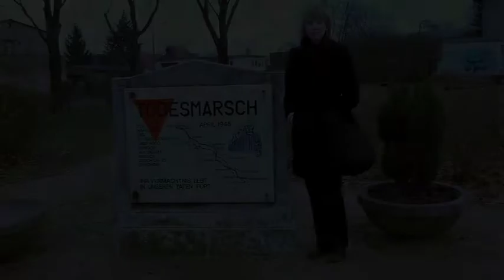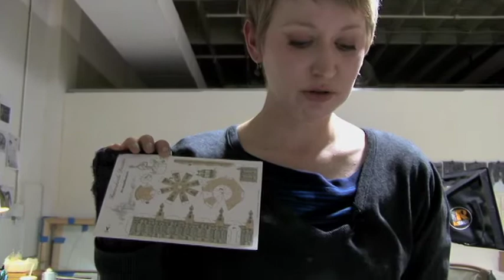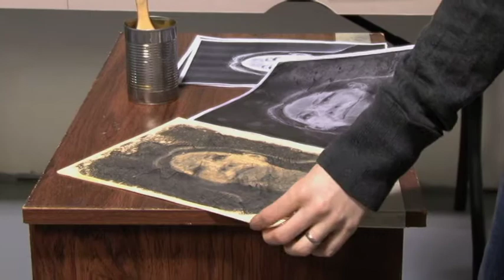Stephanie, the artist